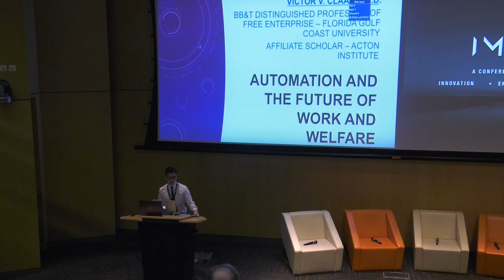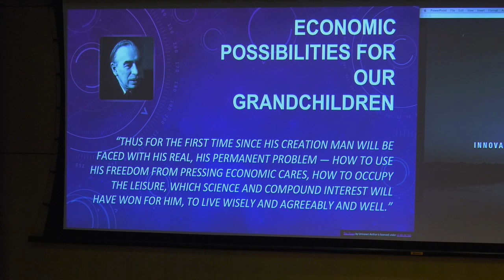Automation and the Future of Work and Welfare - Prof. Victor Claar - IMAGINE 2018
Prof. Victor Claar spoke at the IMAGINE Conference 2018 organised by the Adam Smith Center on the topic "Automation and the Future of Work and Welfare".

A past Fulbright Scholar at the American University of Armenia, Claar has a long, impressive record of publications, including his influential book, Economics in Christian Perspective: Theory, Policy and Life Choices (2007), now in its fifth printing and recently translated into Chinese. Claar is also the author of Fair Trade? Its Prospects as a Poverty Solution (2012), an incisive, thoughtful work that challenges us all to rethink how we buy what we need and want.

ABOUT ADAM SMITH CENTER:
The Adam Smith Center’s mission is to inspire and build a new generation of free market humanitarians. We believe that tomorrow’s leaders should be grounded on the principles of private property, of free exchange, of permission-less innovation and of limited government, which are the driving force for human welfare.